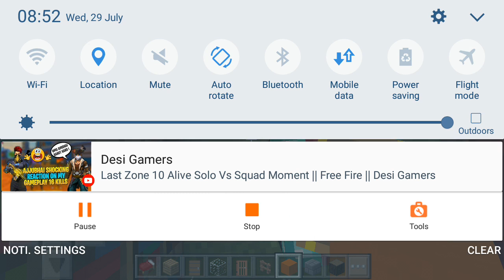My land . Of Minecraft